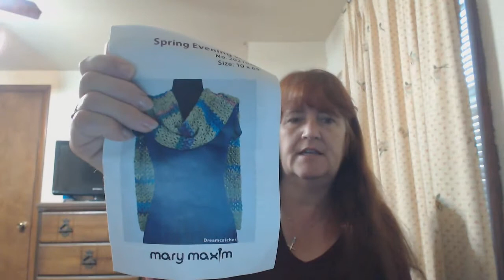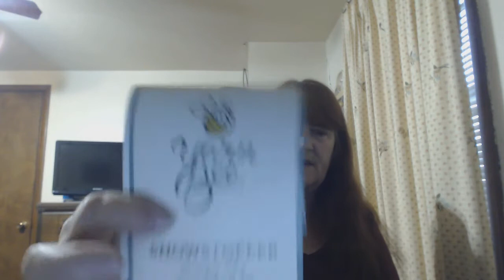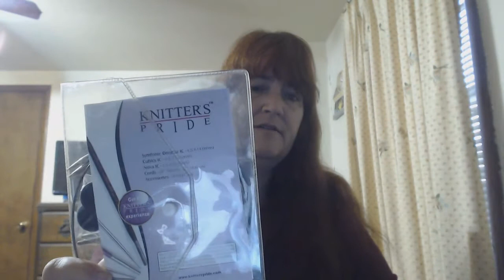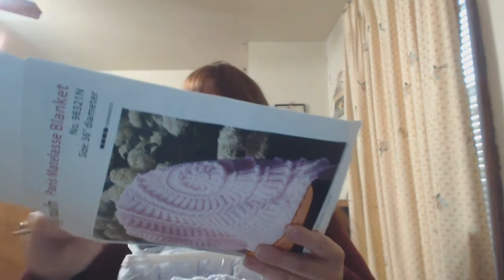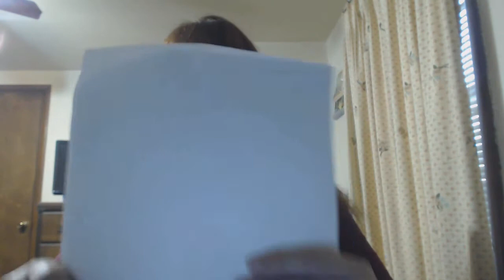SFF Take 2 Gifts oh my